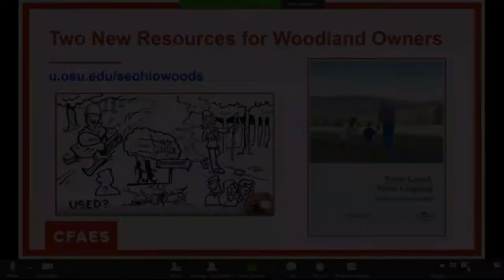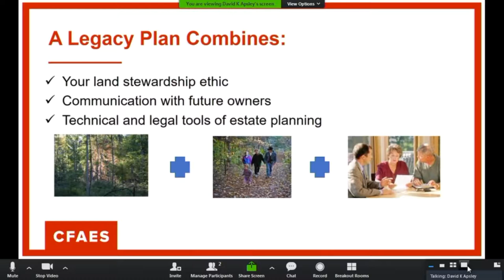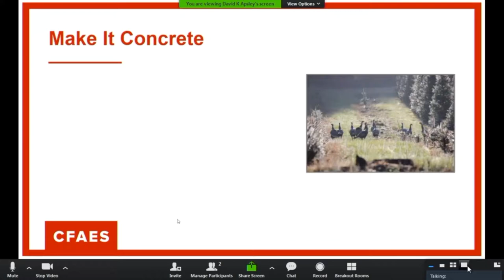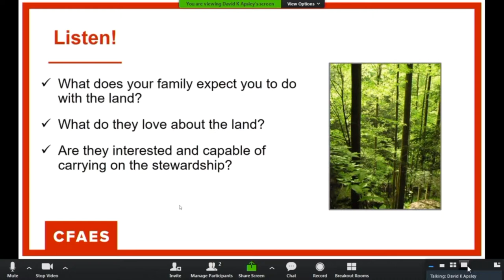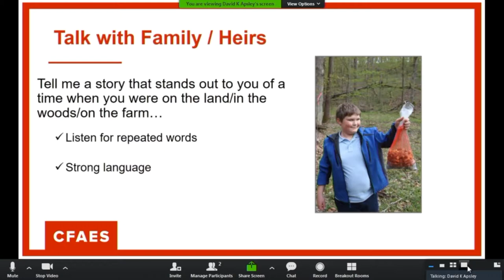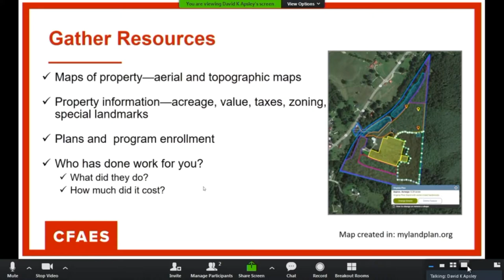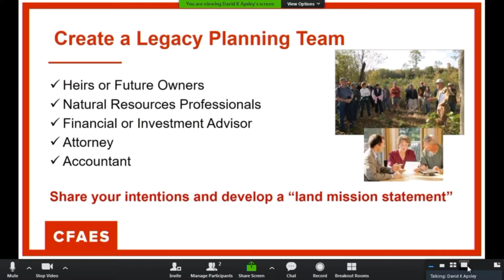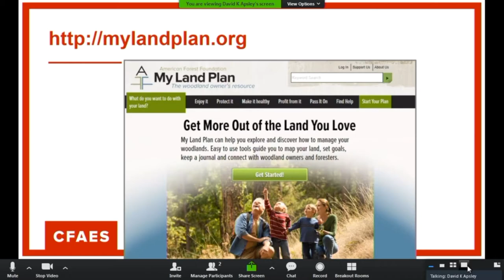Tree Talk with Dave Apsley - Todays topic is passing your land on to other family members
David Apsley and Duane Rigsby.  Discussion points include retirement planning of owners of farm and woodlands.  There are several options including:  transferring land to children, dividing up land or selling the land to be used as retirement income.